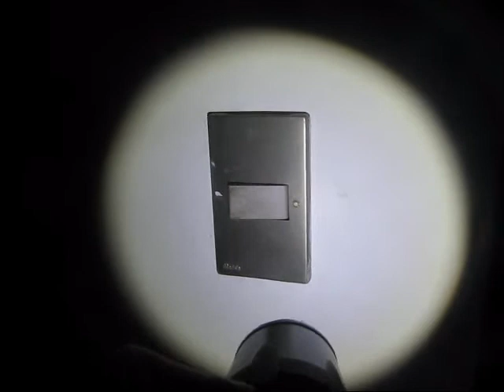Linterna SA-3 Y Linterna UF-V11, Ambas Hacen ZOOM In-Out Rapidamente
La Pequeña Linterna con ZOOM, Led Q5 y tres Modos SA-3 y la Linterna con ZOOM, Led XM-L T6 y cinco Modos UF-V11, la primera puede operar con bateria de litio o simplemente AA y la segunda solo puede usar la clásica batería de litio 18650. Tienda8.cl esta en Concepción, Castellón 542, Local 6-B, Galería Giacaman.